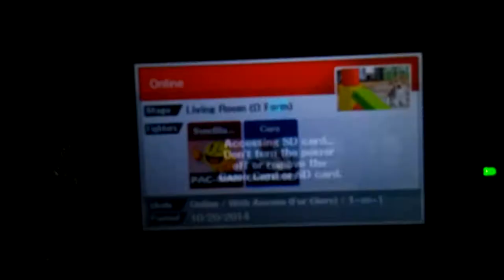Super Smash Bros. 3DS For Glory| PAC-MAN vs. Ganondorf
PAC-MAN from the PAC-MAN series vs. Ganondorf from The Legend of Zelda series!
Watch the whole thing to see who wins.